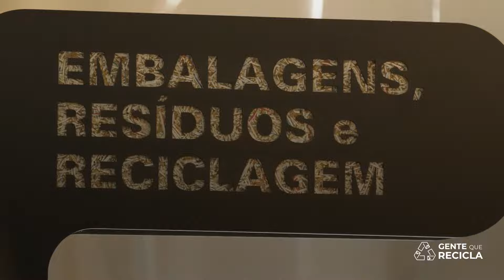Gente Que Recicla - Transformando Vidas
“Gente que Recicla” é a nossa homenagem ao elo mais importante da cadeia de reciclagem: as pessoas!

Por meio de histórias emocionantes, falamos sobre cada agente da cadeia de reciclagem, além de evidenciar as ações da Tetra Pak para incentivar a reciclagem das embalagens longa vida ao longo dos últimos 20 anos. Reciclar é mais do que uma ação ambiental, é uma oportunidade de transformar vidas e comunidades.

Junte-se a nós nesta jornada! Fique ligado nos próximos vídeos desta websérie e acesse para saber mais